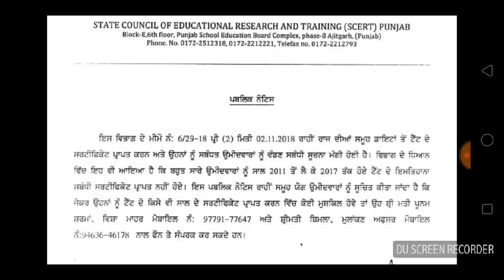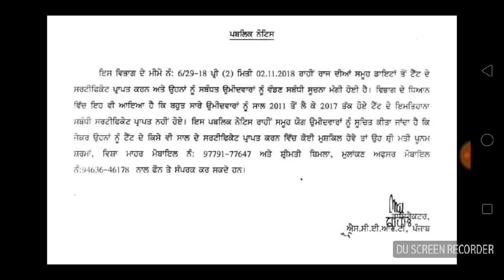PSTET ਜਿਨ੍ਹਾਂ ਵਿਦਿਆਰਥੀਆਂ ਨੇ ਅਜੇ ਤੱਕ ਸਰਟੀਫਿਕੇਟ ਪ੍ਰਾਪਤ ਨਹੀਂ ਕੀਤੇ ਲਈ ਜਰੂਰੀ ਸੂਚਨਾ